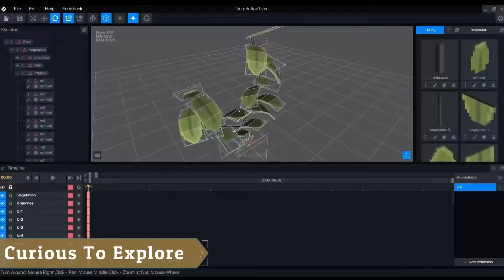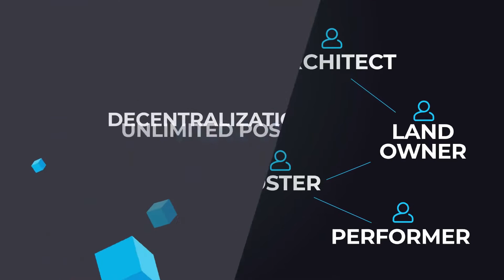Top 5 Crypto Games to Earn Money in 2022 | Best Blockchain Gaming Options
In this video, we'll share with you the Top 5 Crypto Games that you can use to earn money in 2022. These games are all easy to play and you can start making money right away!

If you're looking for a way to make money in the near future, then look no further! In this video, we'll share with you the Top 5 Crypto Games that you can use to earn money in 2022. These games are all easy to play and you can start making money right away! These are some of the best crypto and blockchain games available where you can play to earn as well.

Top 5 Crypto Games to earn money in 2022!

Current Cool Technology List
1) NReal Air AR Glasses
2) Microsoft HoloLens 2
3) Rokid Air AR Glasses
4) Meta Quest Pro
5) Samsung Galaxy Watch 5
6) Apple Watch Ultra

Like our Youtube Thumbnail? We created it in Canva! Check our the free Pro Trial here: